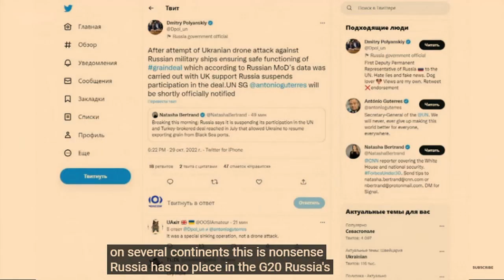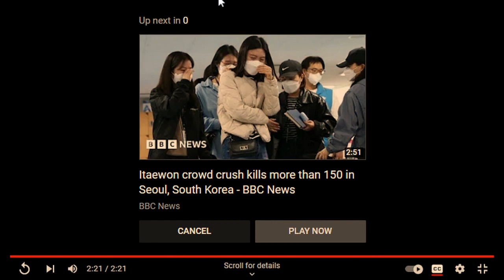Russia halts grain deal after 'massive' Black Sea Fleet attack – BBC News YouTube 1